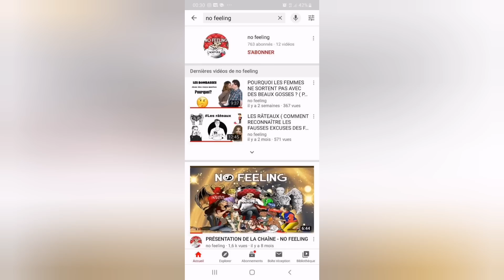MERCATO-PSG :VINICIUS JR EN PRÊT, LEO VISE KING & NIKOLA, MBAPPÉ SUR LE BANC, CR7 AU PSG, (+INFOS)